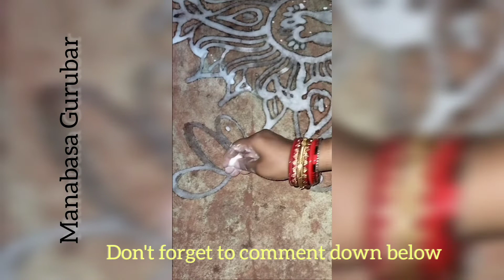Manabasa gurubar chita || Odia vlog || Lina and Sanu Vlogs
Namaskar Jay Jagannath
ama ra new video ta upload heichi au mu asha karu ki apana manunku bhala lagiba video ta.